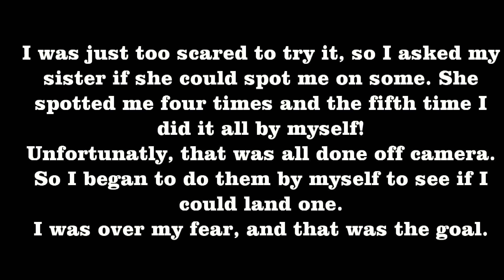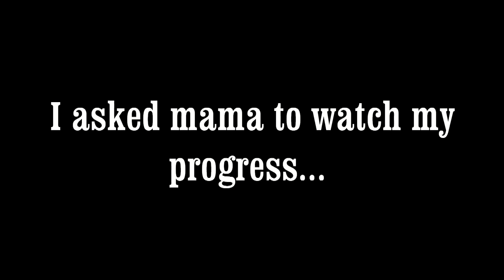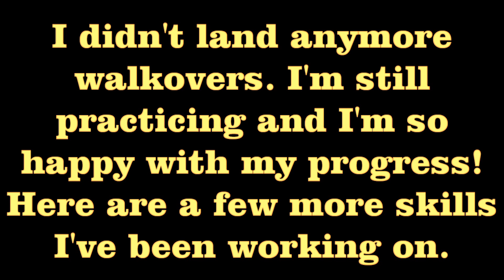First Back-Walkover On Beam! | Self-Taught Gymnastics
Comment back-walkover tips and drills below!